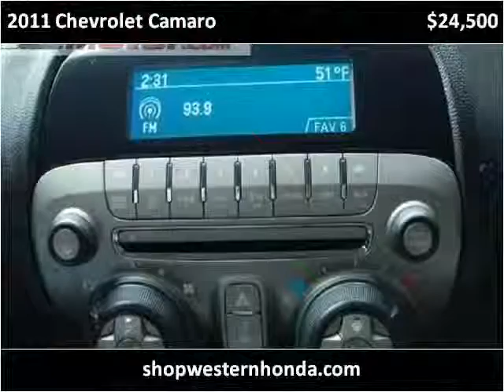2011 Chevrolet Camaro Used Cars Garden City KS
This 2011 Chevrolet Camaro is available from Western Motor Honda .